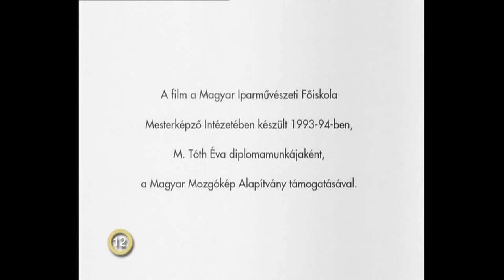Amszterdam – animációs film /2010.02.12/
Amszterdam – animációs film

M. Tóth Éva
Bányász Bea
Bederna András
Hap Magda
Regéczy Viola
Szórádi Gizi
Thernesz Vilmos
Tóth Zsuzsa
Varga György
Zsebényi Béla
Zsótér László